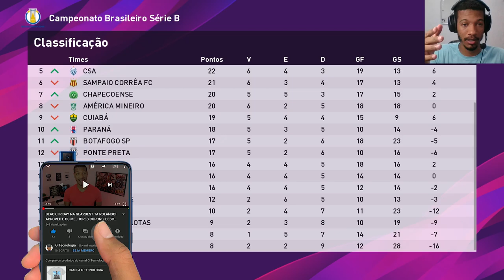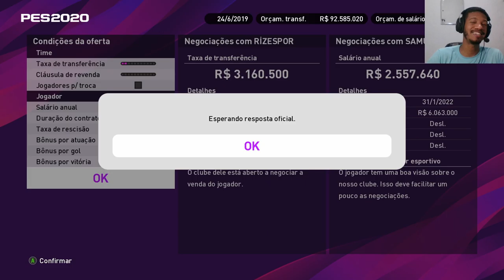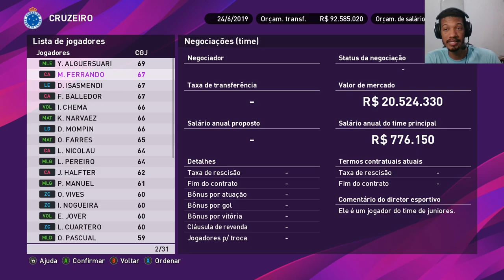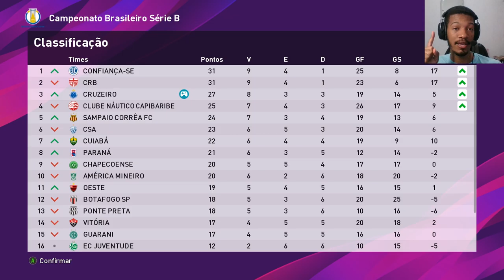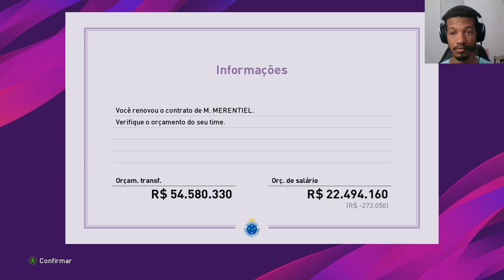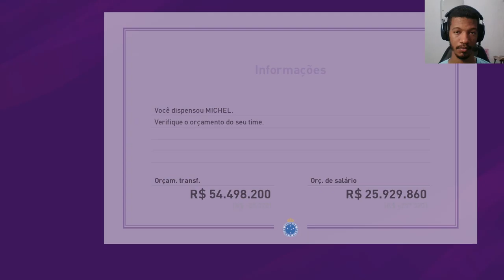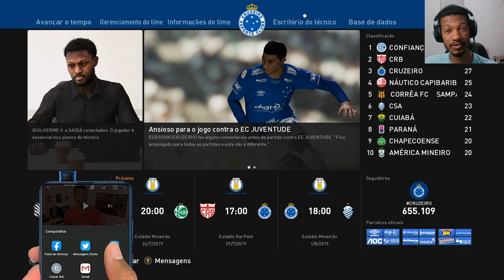DAVID QUE NUNCA FAZ GOL, FEZ GOL? PES 2020 MASTER LEAGUE #07 CRUZEIRO